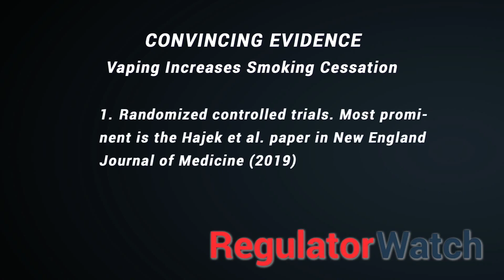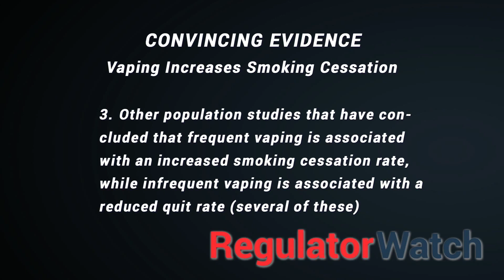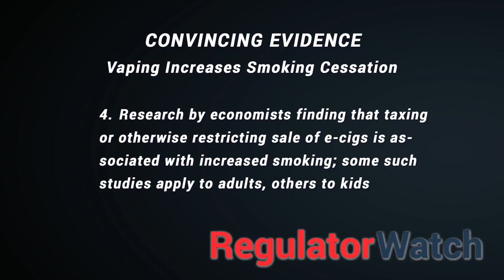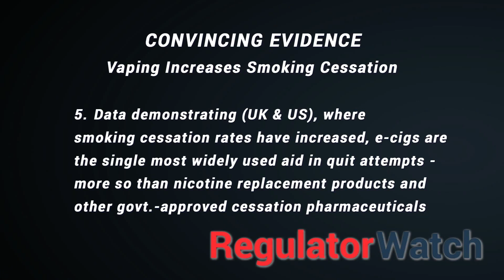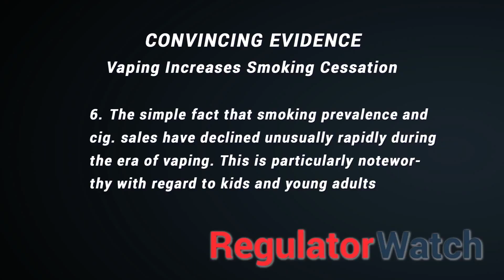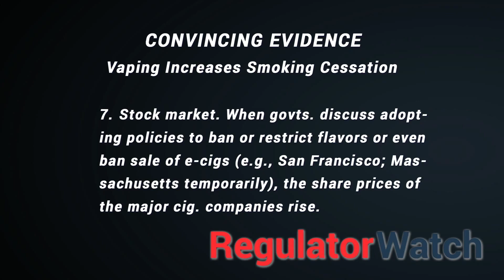the WholeTruth | #320 - Convincing Evidence that Vaping Increases Smoking Cessation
WholeTruth | Renowned researcher presents convincing evidence that vaping increases smoking cessation - *Dr. Kenneth Warner, Dean Emeritus, Prof. Emeritus, Sch. of Public Health, U of Michigan @GovCanHealth @FDATobacco